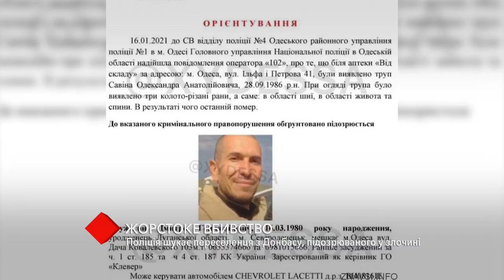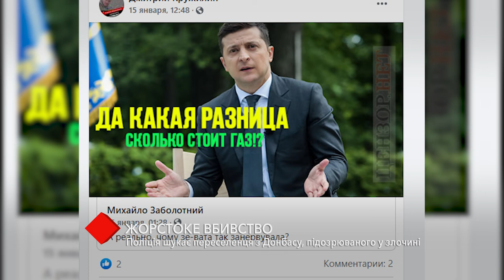Одесская полиция ищет переселенца из Донбасса, подозреваемого в жестоком убийстве